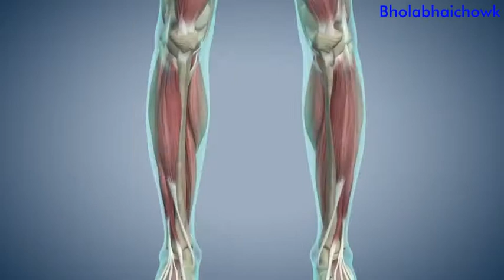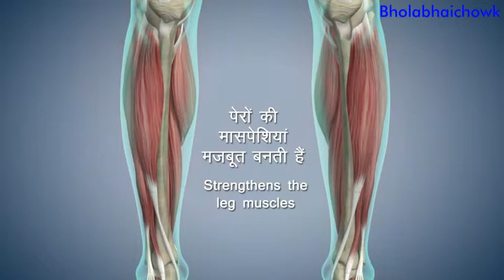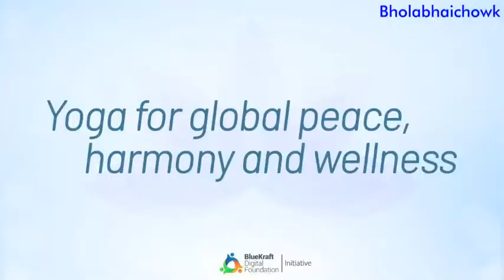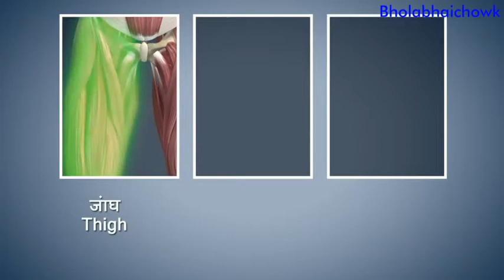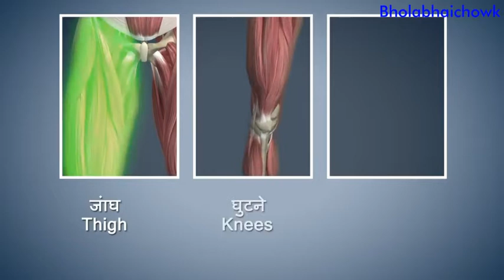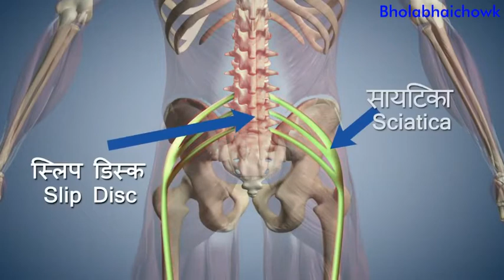Yoga with Modi |Vrikshasana |Tadasana | Trikonasana (Hindi & English)